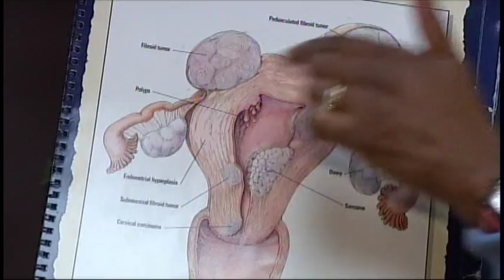An Anchor's Story of Healing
Fox19's Kimberly Holmes Wiggins shares her story of healing